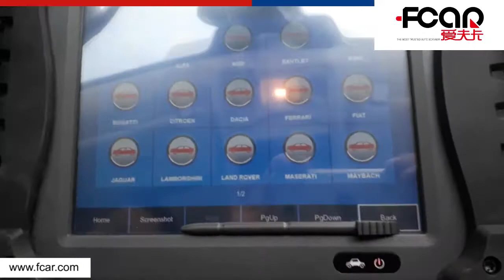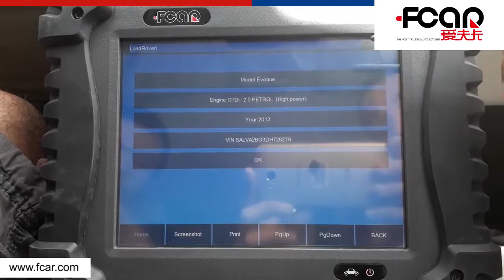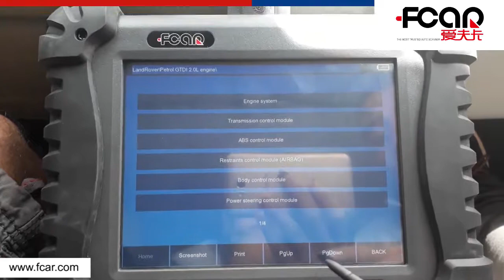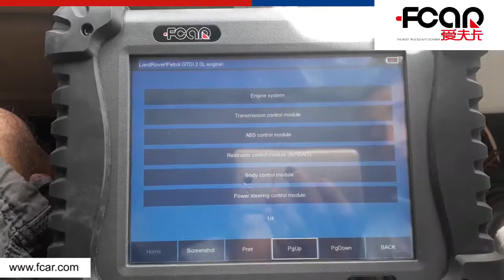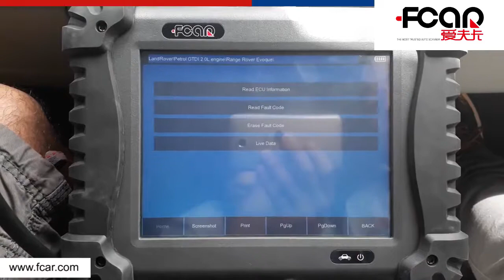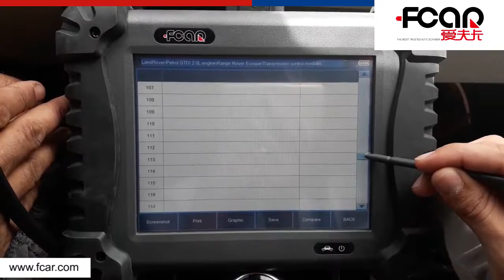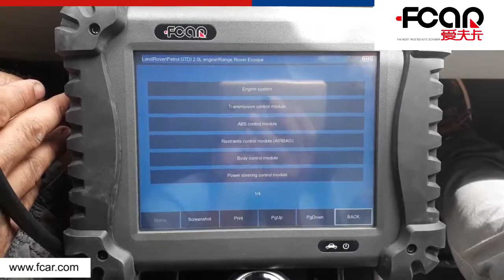FCAR F5 - Diagnóstico a una Land Rover 2013